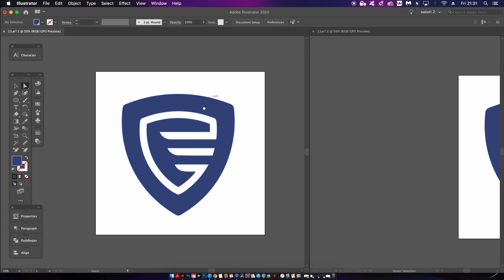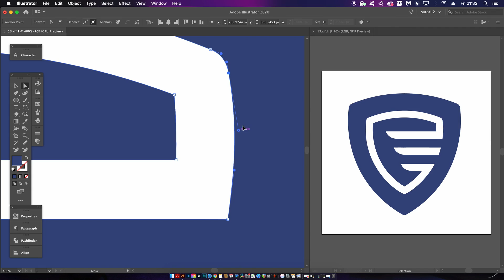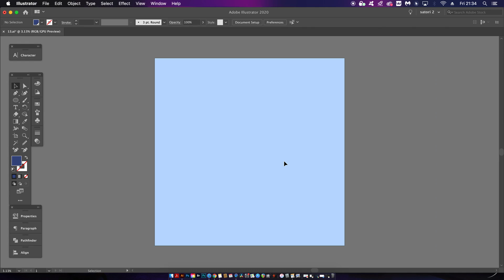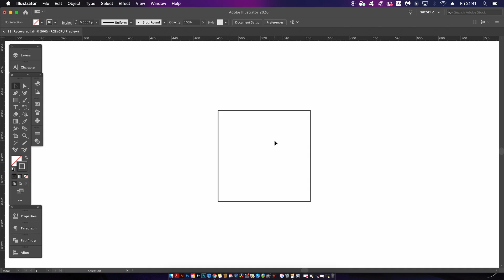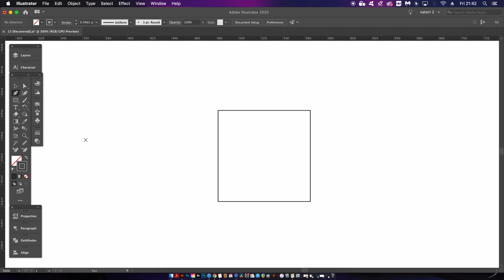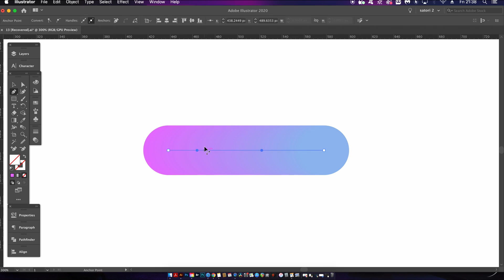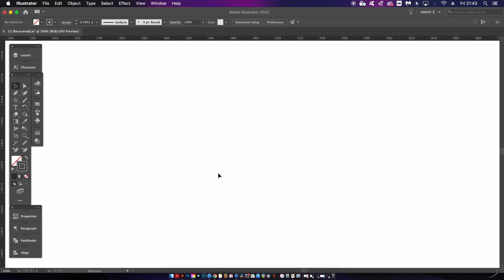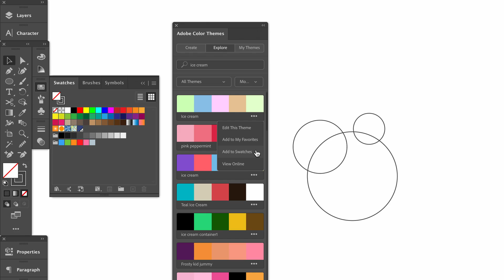ADOBE ILLUSTRATOR HIDDEN ABILITIES! (Rare Tips)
Todays video is JAM-PACKED with a whole load of Adobe Illustrator tip goodness! You will 100% for sure learn at least one thing by watching the entirety of todays Illustrator tutorial.

So there are 6 sections of tips in this video, and you really do need to watch every second of the tutorial to absorb all of the tips in the video. I have never spoken about these tips on my channel, and they are tips that will for sure help your graphic design workflow, while using Adobe Illustrator.

I must have created at least 300 Illustrator tutorials on my channel, and I know you all love learning something about Illustrator, so it is awesome that I still have things to share and tips to send out into the masses of Youtube. I will keep making Adobe Illustrator tips videos as long as people want to see them, and still find them useful for their graphic design workflow.

0:00 intro
0:05 master window setup
1:14 huge solid background
2:32 Milanote is useful
3:30 precision cursor setting
4:30 blend hacks
5:50 star tool tips
6:40 Ai colour themes

MUSIC